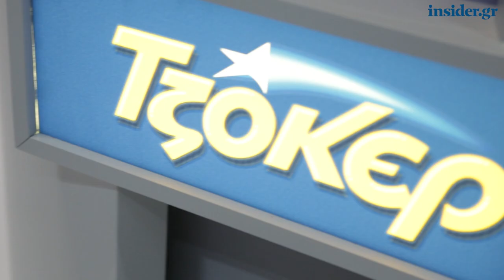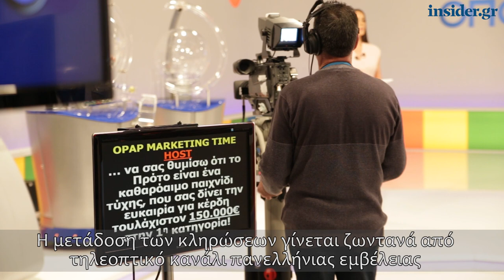Το insider.gr στα άδυτα του Τζόκερ